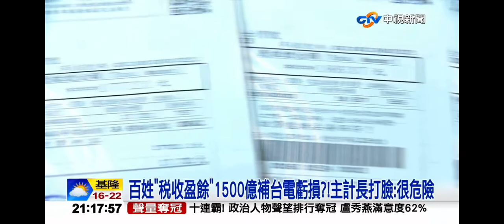2024-03-14中視2100整點新聞-天然氣＂能撐幾天＂?邱議瑩阻官員回答 藍拍桌飆罵!